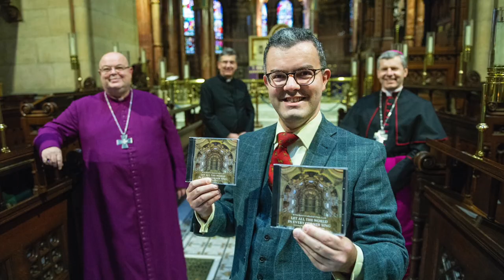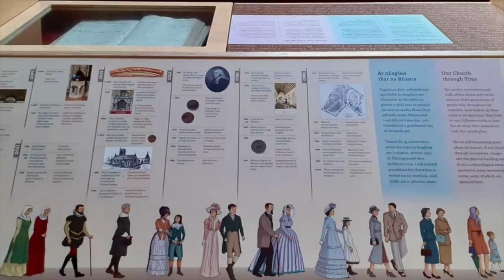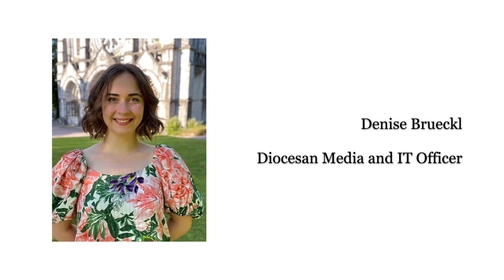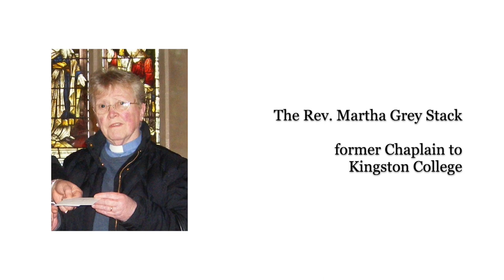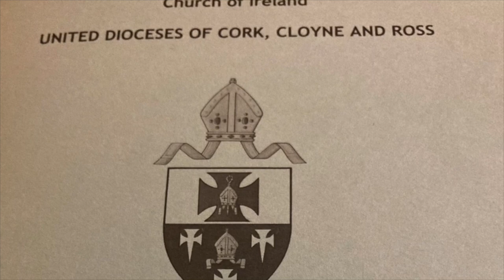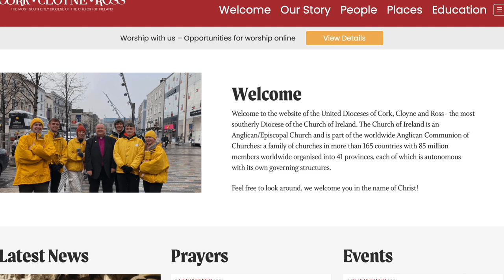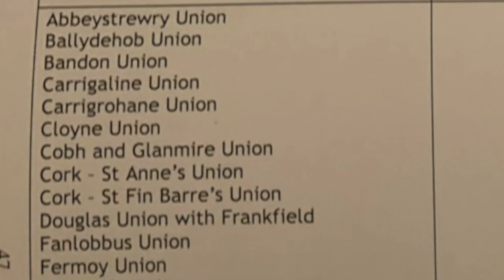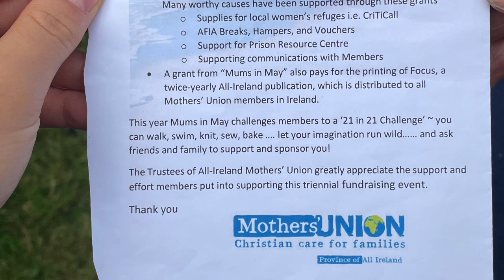Diocesan 'Synod' in 30 minutes 2021